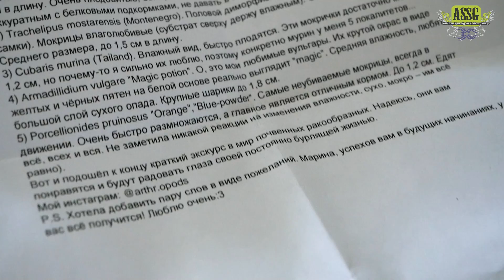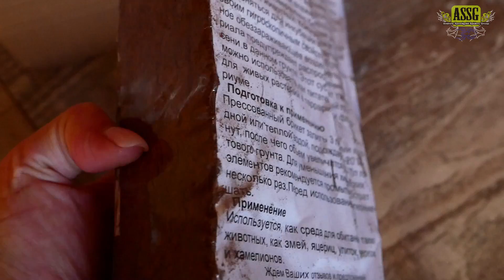ЗАВЕЛА ПЯТЬ ВИДОВ МОКРИЦ, КАК ПРАВИЛЬНО УХАЖИВАТЬ?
Собираю сетапы для содержание прекрасных, экзотических мокриц в домашних условиях!
Как правильно за ними ухаживать?

Разовая поддержка канала:
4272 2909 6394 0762 - втб